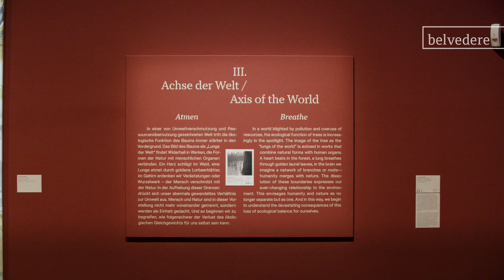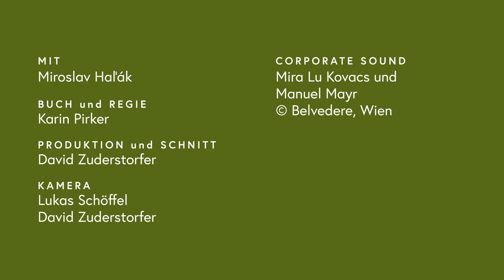GROW - Achse der Welt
GROW. Der Baum in der Kunst

23. September 2022 - 8. Jänner 2023

Mysterium, Wissensträger, stiller Beobachter: Der Baum ist in der Kultur tief verwurzelt – als Vermittler zwischen dem Göttlichen und dem Menschlichen, als Objekt der Wissenschaft, als Warnsignal ökologischer (Fehl-)Entwicklungen. Mit dem Baum widmet das Belvedere einem der wichtigsten Sujets der Kunstgeschichte und seiner vielschichtigen Beziehung zum Menschen eine  Ausstellung, die zahlreiche Stile und Epochen umfasst.

Kuratiert von Miroslav Haľák.